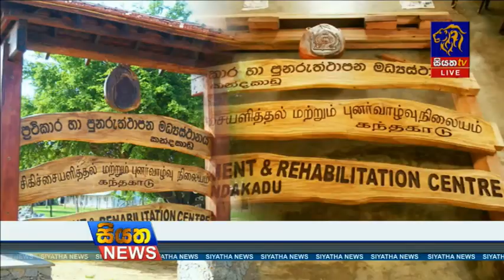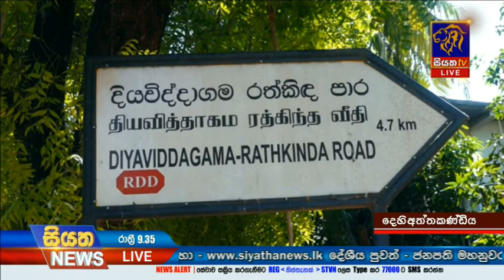Siyatha News | 09.35 PM | 13 - 07 - 2020